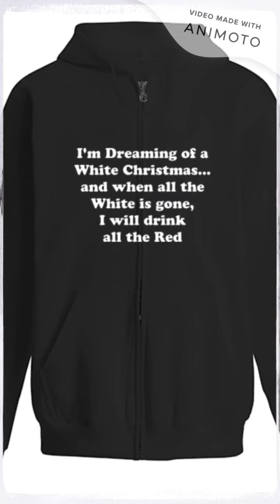Dear santa they are the naughty christmas santa T-shirt cuddy as acactus T-shirt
Dear santa they are the naughty christmas santa T-shirt
cuddy as acactus T-shirt